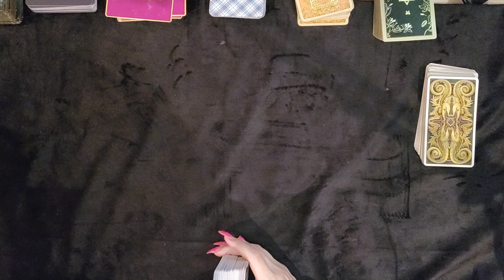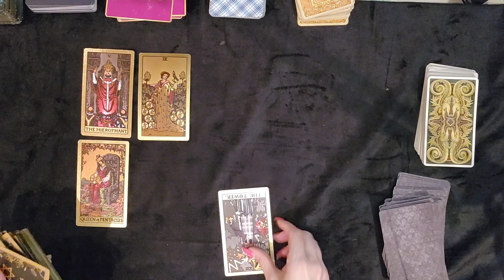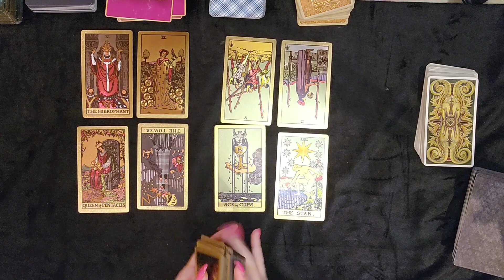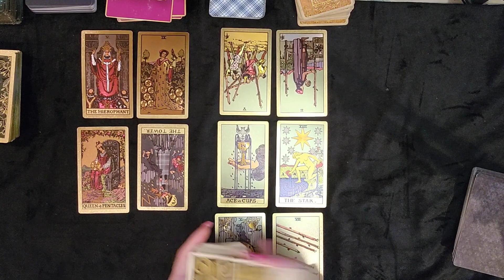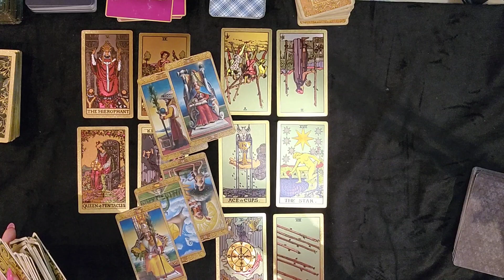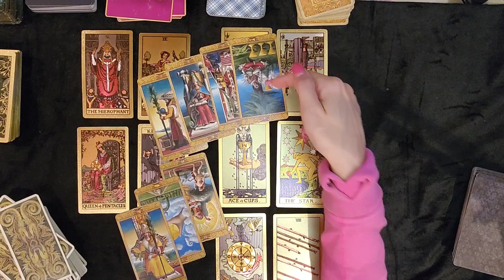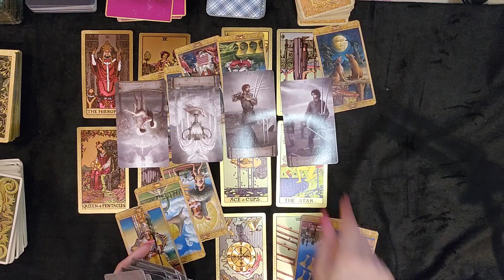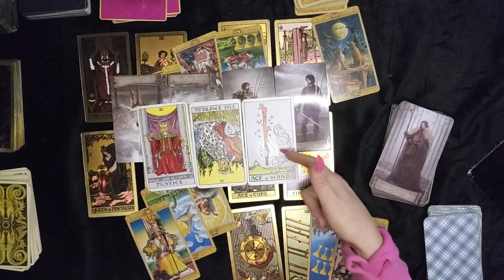GEMINI ❤ What are they hiding? ❤ WHAT ARE THEY THINKING/FEELING RIGHT NOW? ❤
Gemini weekly tarot reading

To purchase a personal reading please see below:

1. Decide which reading you would like (below)

Pricing